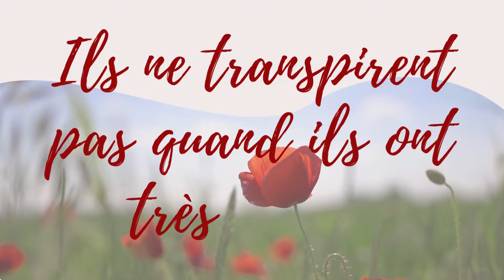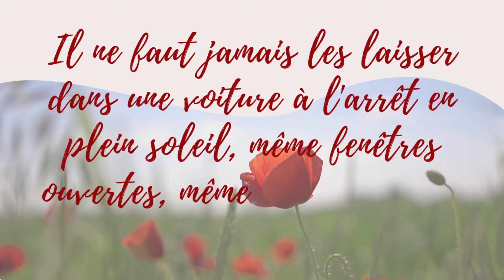🌍 VRAI - FAUX pour un été sans risque | TRIPUGVISOR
Crème solaire Dermocent

Lunette petit chien

Lunette de protection (vent, poussière) chien

Lunette de soleil grand chien

Source : Yummypet

* Waterfall
Aakash Gandhi

Aakash Gandhi